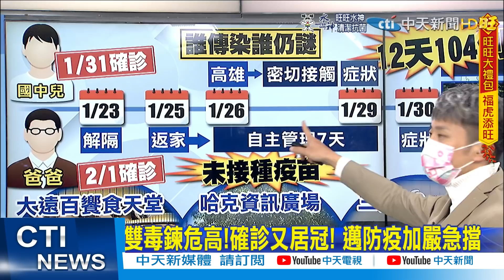【簡至豪報新聞】雙毒鍊危高!確診又居冠! 邁防疫加嚴急擋｜高雄跟進今起影廳內禁食 新北霸氣喊不想+1 精華版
00:00 雙毒鍊危高!確診又居冠! 邁防疫加嚴急擋
04:02 又是高雄棒球隊!不滿服務差 酒客亂棒砸酒店
05:37 高雄跟進今起影廳內禁食 新北霸氣喊不想+1